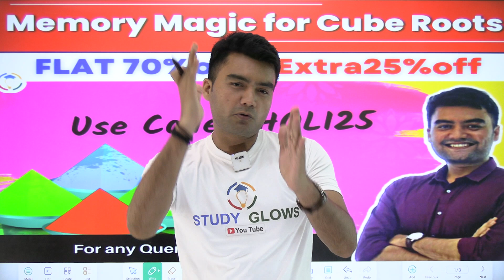Cube roots ko memorize karna aapko bhi samasya lagti hai, aaj hi Prateek sir ke sath tricks seekhe